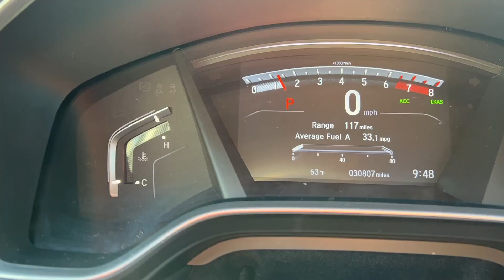This pre-owned 2020 Honda CR-V EX with 30,789 miles is available now for $27,499!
Williams Honda

Williams Honda
945 County Road 64